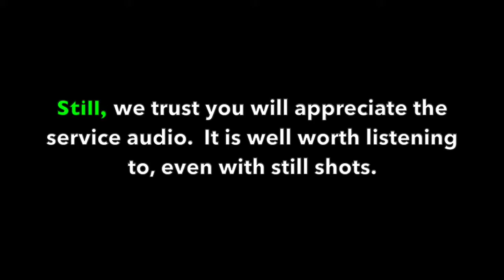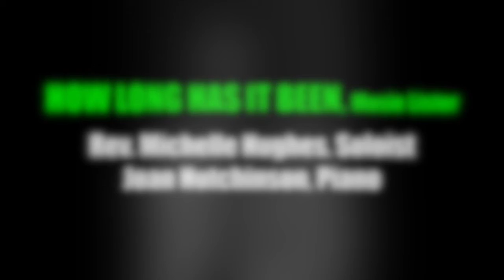PALM SUNDAY 2019 SERMON, Rev. Justo Gonzáles, II Interim Illinois Conference Minister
Due to technical difficulties, this video is audio with still photos. If you want to go directly to the sermon, click here 9:34